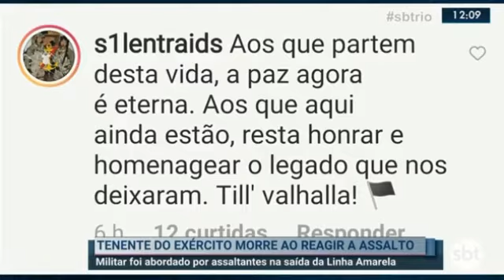12/03/2021 - Tenente do exército morre ao reagir a assalto (vt).